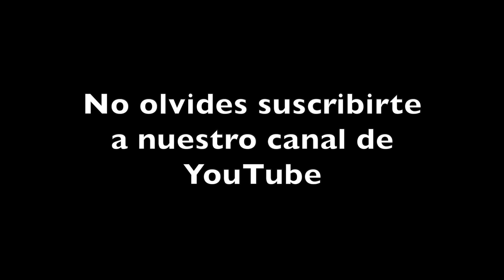🔴 EL GOBIERNO MODIFICARÁ LA LEY DE EXTRANJERÍA 👨🏻‍⚖️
AYER NOS ENCONTRÁBAMOS CON LA SORPRESA DE QUE EL MINISTRO DE INCLUSIÓN, SEGURIDAD SOCIAL Y MIGRACIONES PRETENDE REFORMAR Y MODIFICAR LA LEY DE EXTRANJERÍA PARA FLEXIBILIZAR EL ACCESO AL EMPLEO EN ESPAÑA

Son muchos los rumores que nos ha llegado durante los últimos meses sobre una posible flexibilización de las vías de acceso al mercado laboral para trabajadores extranjeros, así como la forma de presentación de las solicitudes de trámites de extranjería y la intención de modificar la actual ley de extranjería.

Finalmente ayer se confirmaron todos esos rumores, ya que el ministro de Inclusión, Seguridad Social y Migraciones ha comparecido e informado en el Congreso sobre las intenciones que se tienen desde el ministerio para hacer una reforma y modificar la normativa en materia de extranjería.

Todas estas modificaciones se justifican ante en el amplio catálogo de autorizaciones que tiene ahora mismo nuestra normativa de extranjería. Y es que son demasiadas autorizaciones las que podemos gestionar ahora mismo con la normativa actual.

La idea que transmiten desde el ministerio es que se quiere «fortalecer las vías de acceso legal» al mercado laboral y a una futura residencia y trabajo en nuestro país. Por otro lado también se pretenden simplificar todos los procedimientos y agilizar todos los trámites administrativos para obtener en España un permiso de residencia y/o trabajo.

El ministro, Jose Luis Escrivá explicaba ayer jueves en el Congreso de los Diputados sobre el sistema burocrático de hoy día, el cual ocasiona grandes colas en las oficinas de extranjería, sistemas de presentación personal, la obligación de la gestión de una cita (la cual debemos indicar que a día de hoy, en determinadas ciudades como Madrid o Barcelona es una odisea) no pueden estar funcionando en España en el año en el cual vivimos. Todo esto es lo que el Gobierno quiere modificar de la ley de extranjería.

Vicente Marín, abogado experto en materia de extranjería y nacionalidad, y director del portal Parainmigrantes.info os explica todas las novedades sobre la modificación de la ley de extranjería.

QUÉ NORMATIVAS REGULAN A DÍA DE HOY LOS PERMISOS DE TRABAJO EN ESPAÑA?

Como bien sabéis todos, a día de hoy podemos destacar dos normativas a través de las cuales se regulan autorizaciones muy similares, estamos hablando:

Ley 14/2013, de 27 de septiembre de apoyo a los emprendedores y su internacionalización, es decir la conocida Ley de Emprendedores.
Real Decreto 557/2011, de 20 de abril, es decir el conocido Reglamento sobre Derechos y Libertades de los Extranjeros en España.
En estas dos normativas, os recordamos son normativas distintas y que son dos órganos diferentes las que gestionan la autorizaciones que regulan cada una de ellas.

Las autorizaciones contempladas dentro de la Ley de Emprendedores son gestionadas por al Unidad de Grandes Empresas y Colectivos Estratégicos.

En cambio las autorizaciones reguladas bajo el Reglamento de Extranjería son gestionadas a través de las diferentes Oficinas de Extranjería que hay distribuidas por toda España.

Con esta unificación de normas, lo que se quiere hacer es unir todas las autorizaciones de residencia y trabajo en un solo texto legal y permitir así reducir el número de autorizaciones a través de las cuales un ciudadano extranjero puede acceder al mercado laboral español.

A día de hoy son tantos los permisos que existen, que hacen del sistema de autorizaciones en España un sistema complejo, rígido y disperso.

Igualmente el ministro también ha hecho mención a la validez de las autorizaciones de residencia y trabajo, como sabéis todos, hay diferentes autorizaciones con diferentes validez cada una, como los cinco años de una autorización de residencia de larga duración, o como el año que dura nuestra Autorización de Residencia y trabajo inicial por cuenta ajena.

NOVEDADES SOBRE EL CATÁLOGO DE DIFÍCIL COBERTURA

Otro de los aspectos que se pretenden modificar es...